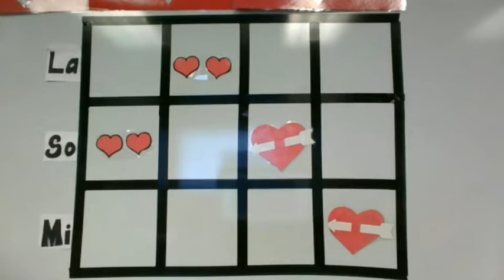2nd Grade Solfeg Chart No Talking Feb